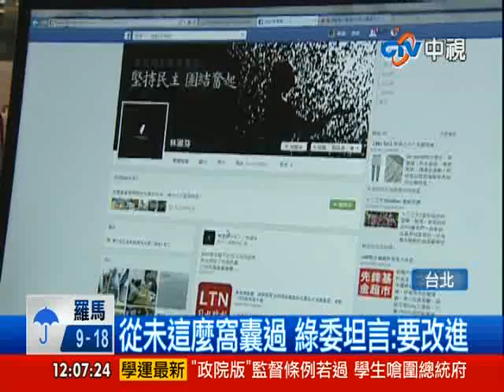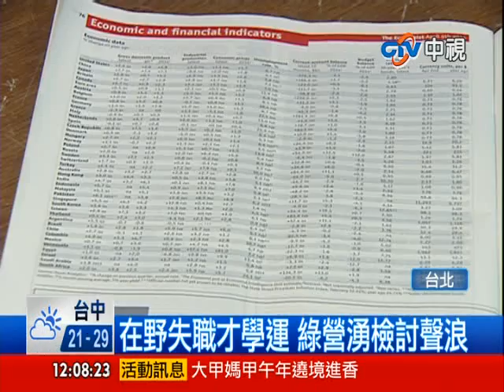[中視新聞] 民黨被邊緣化? 綠委:淪服務生很苦 20140409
學運退場倒數計時，但回顧這二十幾天，除了府院受到批評，在野的民進黨缺乏論述及行動能力，也完全被邊緣化。民進黨立委黃偉哲坦言，民進黨變成領班與服務生，這幾天過的真的很痛苦。黨主席蘇貞昌下午要在中常會提案，希望推動黨務改造。